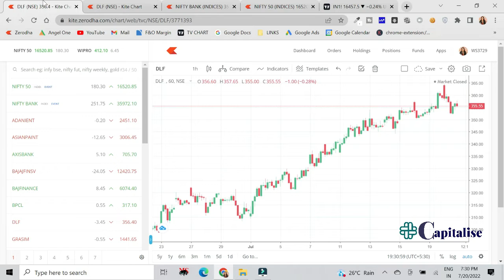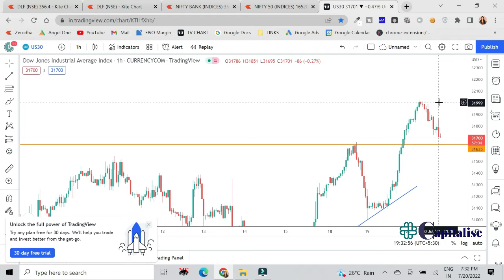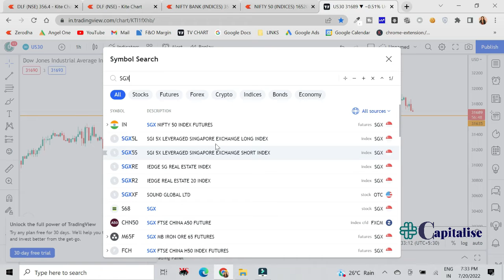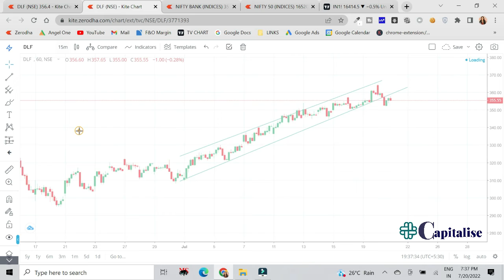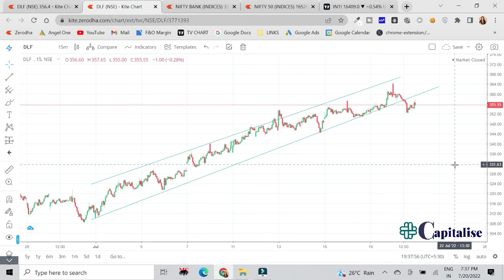NIFTY AND BANKNIFTY PREDICTION | JULY 21, 22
Welcome to Nifty and Banknifty Prediction series!

Making money in stock market is no gamble. It is a discipline. If you understand technical analysis and you stay focused, you can make a great living from the comfort of your home. But remember - you need to learn first to get ahead of those who trade blindly. It's a short and clear course sharing simple money making strategy!

If you are looking for a course to learn crypto trading, here is what I recommend -